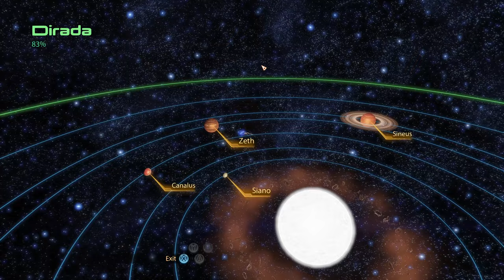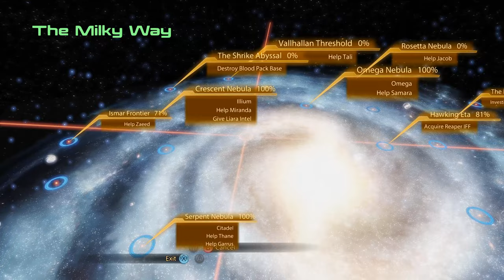Mass Effect 2 (Modded) | 1440p 60fps | Grunt: Rite Of Passage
By: SyntheticSyndicate

By: SynixProc

By: brammcnasty

By: brammcnasty

By: Kinkojiro

My PC Specs:

- CPU : AMD Ryzen 7 5800x 3.8Ghz
- CPU Cooler: Arctic Liquid Freezer II 240mm AIO
- Motherboard : Gigabyte B550 Aorus Elite
- GPU : Gigabyte Aorus GeForce RTX 3070 Master 8GB
- RAM : 32gb Team T - Force Delta RGB 3200 MHz DDR4
- SSD : Inland Premium M.2 PCIe NVMe 256GB
- SSD : XPG Spectrix S40G M.2 PCIe NVMe 1TB
- HDD : Seagate Barracuda 7200RPM 2TB
- HDD : Seagate Barracuda 5400RPM 4TB
- PSU : Superflower Leadex III ARGB Pro 750w - 80+ Gold Certified
- Monitor : AOC U2790VQ 27" 4k 60Hz
- Case : darkFlash Phantom Black ATX Mid-Tower Desktop Computer Gaming Case